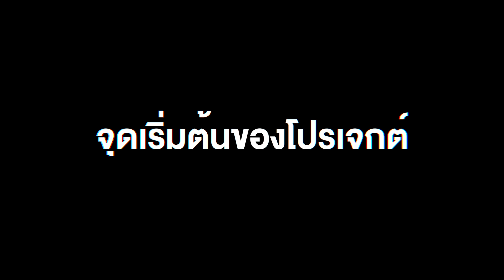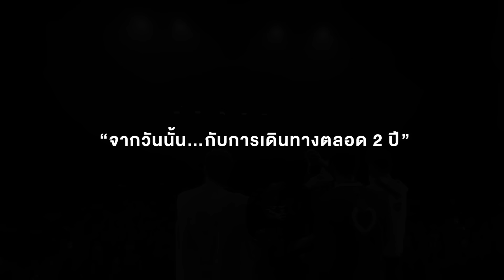ROAD OF 'PERSES'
Recap การเดินทางตลอด 2 ปีของ 'PERSES' กับการฝึกซ้อมมากกว่า 4,000 ชั่วโมง และความมุ่งมั่นที่จะสร้างผลงานคุณภาพให้กับชาว PIECES ตลอดระยะเวลาที่ผ่านมา

วันนี้ “พวกเขากำลังจะกลับมาอีกครั้ง” ให้สมกับที่ทุกคนรอคอย! กับการ Comeback ที่ทุ่มเททั้งแรงกายและแรงใจ ที่กำลังจะมาถึงในเดือนตุลาคมนี้!

PERSES Instagram :   / perses_official
PERSES X :   / perses_official
PERSES Facebook :   / persesofficial
PERSES TikTok :   / perses_official
PERSES YouTube :    / @perses_official

G'NEST Instagram :   / gnest_official
G'NEST X :   / gnest_official
G'NEST Facebook :   / gnestofficial
G'NEST TikTok :   / gnest_official
G'NEST YouTube :    / @gnest_official